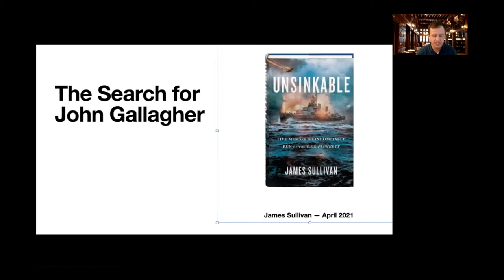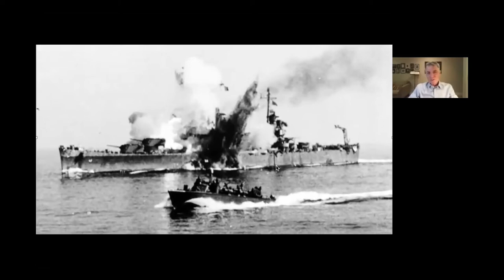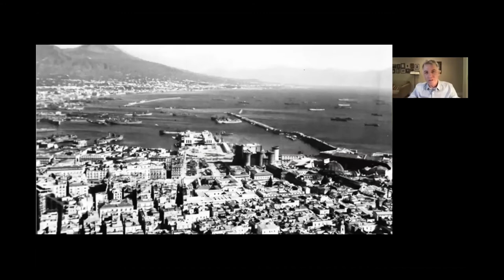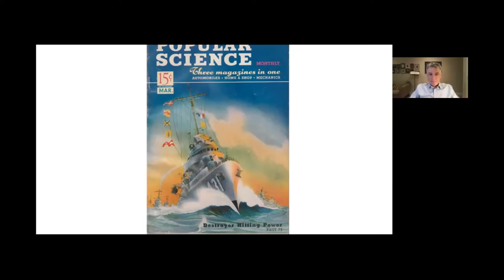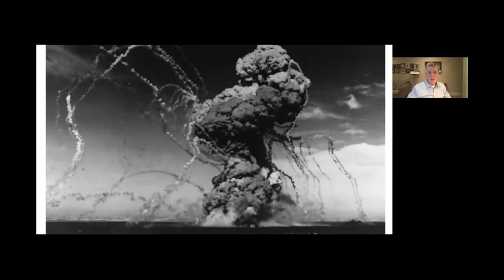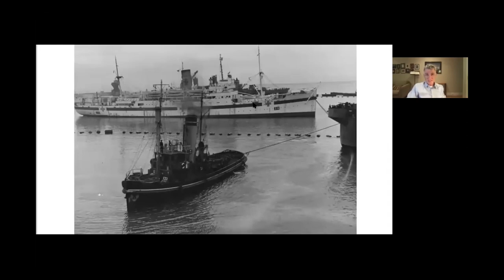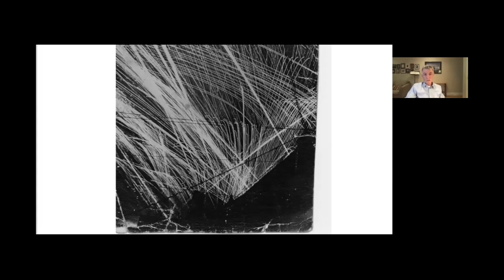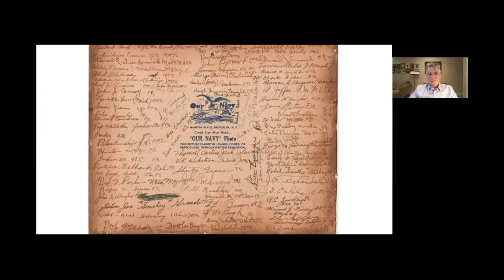Thomas Crane Public Library Presents: Unsinkable by James Sullivan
Join author and Quincy native James Sullivan as he discusses his latest book, Unsinkable: Five Men and the Indomitable Run of the USS Plunkett.